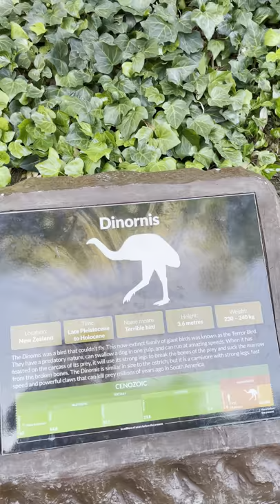A Giant Moa Bird (Dinornis) in a park [ Please SUBSCRIBE ]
A Giant Moa Bird (Dinornis) in a park.

The giant moa (Dinornis) is an extinct genus of birds belonging to the moa family. As with other moa, it was a member of the order Dinornithiformes. It was endemic to New Zealand. Two species of Dinornis are considered valid, Dinornis novaezealandiae of the North Island, and Dinornis robustus of the South. In addition, two further species (new lineage A and lineage B) have been suggested based on distinct DNA lineages

Extinct  (c. 1500)
Scientific classification
Kingdom: Animalia
Phylum: Chordata
Class: Aves
Order: †Dinornithiformes
Family: †Dinornithidae
Genus: †Dinornis
(Owen, 1843)[1]
Species
D. novaezealandiae North Island giant moa
D. robustus South Island giant moa